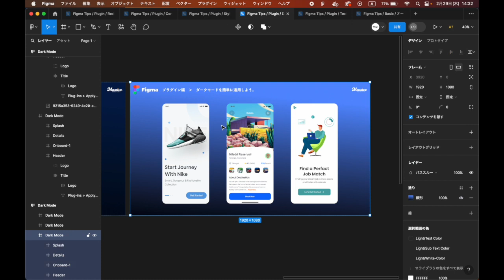Figmaのプラグイン『DarkModeMajic』の使い方｜ダークモードを簡単に適用しよう。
FigmaプラグインのDark Mode Magicを使えば、デザインを1クリックでダークモードUIに変換可能です。

Dark Mode Magic.

リソースからDark Mode Magicを検索、起動。

切り替えたいデザインファイルやフレームを開いてプラグインを走らせるだけです。

ちなみに、この背景の様に、グラデーションだとうまく機能しないので、基本は単色のデザインに適用しましょう。